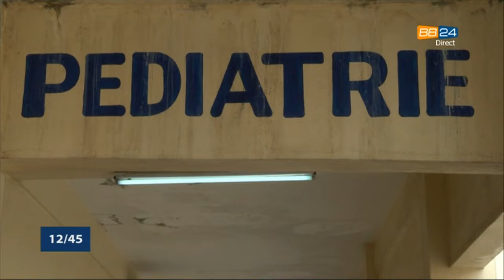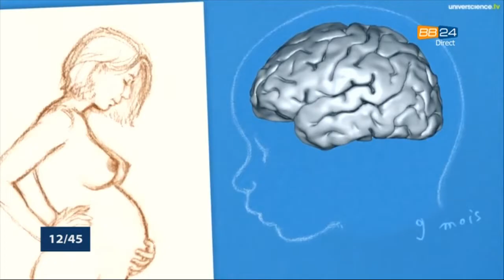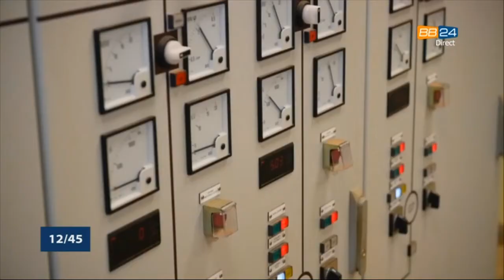Le 12 45 du 20 Avril 2021 avec Amandine ANIAMBOSSOU